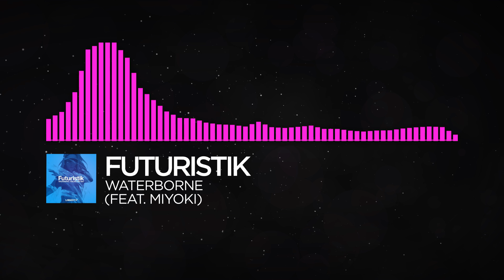[Drumstep] - Futuristik - Waterborne (feat. Miyoki) [Monstercat Visualizer]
Quality drumstep from Futuristik